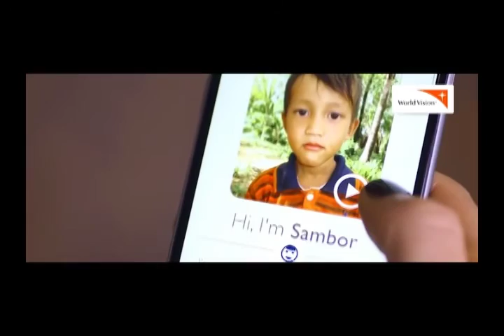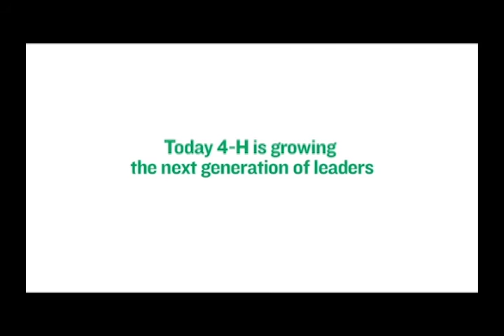Boys Hockey - Tartan vs North - 2/11/17